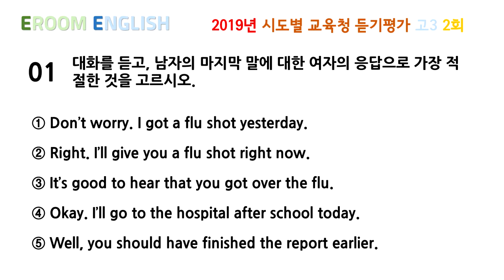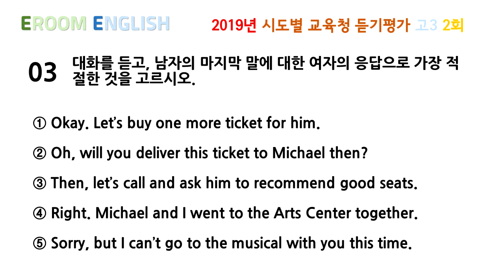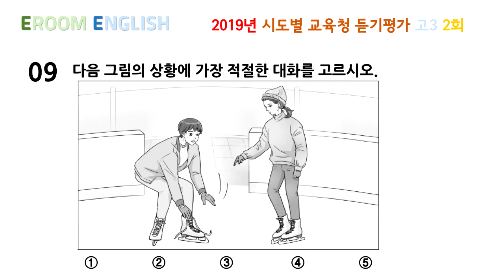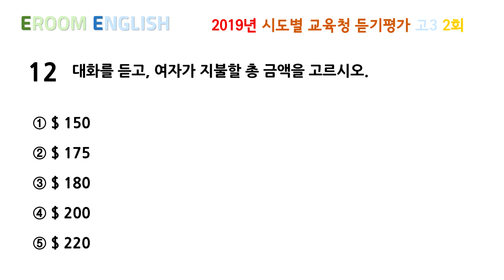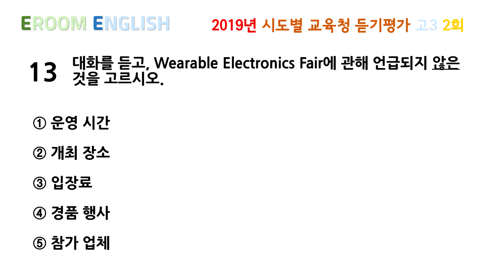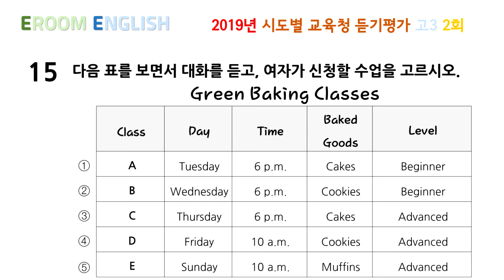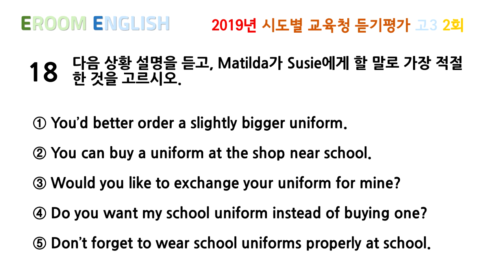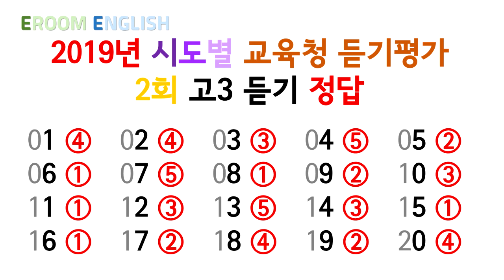이룸영어 | 듣기평가 | 시도별 교육청 듣기 | 2019년 고3 2회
Intro 영상을 넘기고, 빠른 학습을 원하시는 분은 00:07 여기를 클릭해 주세요.

★★★★★ 학습방법 ★★★★★

1. 연습장을 준비하고, 영상을 보면서 1번부터 20번까지의 정답을 기록합니다.

2. 잘 틀리는 문제만 풀기 원하시는 분은 아래의 문항별 바로가기를 클릭해서 학습하시면 됩니다.
01번 - 00:46
02번 - 01:21
03번 - 01:56
04번 - 02:32
05번 - 03:43
06번 - 04:39
07번 - 05:47
08번 - 06:54
09번 - 07:57
10번 - 09:03
11번 - 10:15
12번 - 11:35
13번 - 12:48
14번 - 14:08
15번 - 15:16
16번 - 16:33
17번 - 17:44
18번 - 18:54
19-20번 - 20:02
정답 바로가기 - 21:56

☆☆☆☆☆ 이룸영어 소개 ☆☆☆☆☆

안녕하세요 101 Series로 영어 학습 자료를 올리는 이룸영어입니다. Animation, Drama, Movie, Pop song, Commencement Speech, Vocabulary, Pronunciation, Information, Listening 등 다양한 자료로 영어를 배울 수 있도록 돕겠습니다.

아래는 함께 운영하고 있는 사이트입니다.

자료 다운로드가 필요할 경우에는 이룸영어 블로그1에서 자료를 받으실 수 있도록 올리고 링크를 추가하겠습니다. 이룸영어 카페에서는 중, 고등학생들과 영어 선생님들을 위한 영어 학습자료를 협업으로 제작 공유, 판매하고 있습니다.